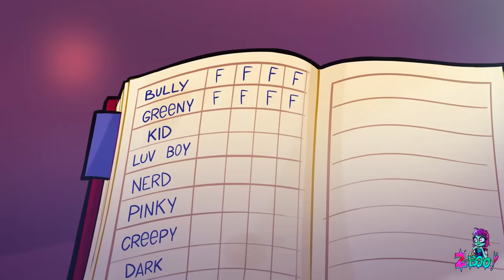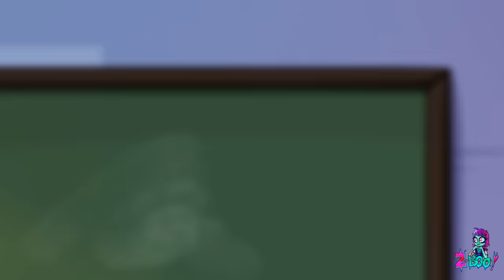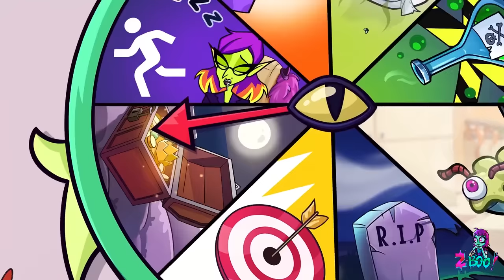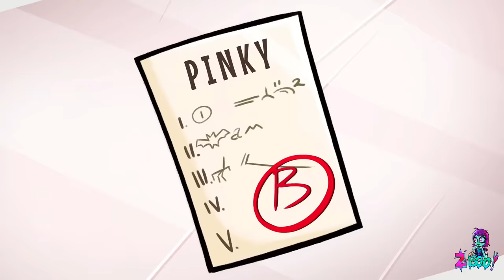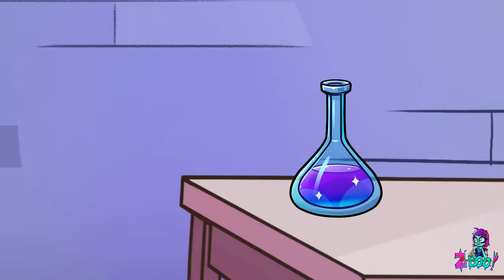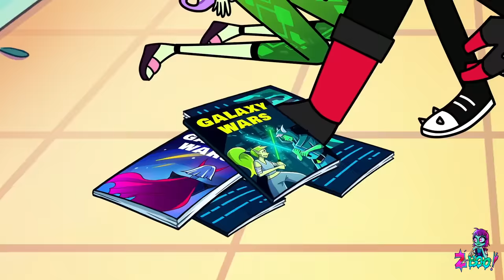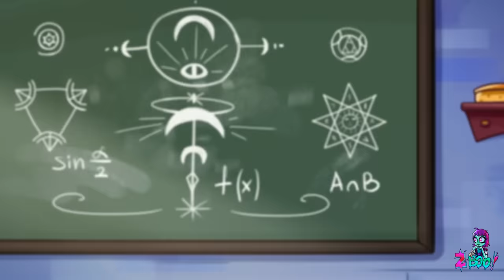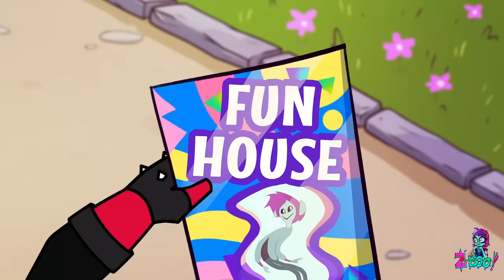Vampire VS Werewolf In Jail 🧛🩸 I'm In Love With The Vampire by Z-Boo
Let's watch our crazy cool 2d cartoon animation about werewolves vs vampires in prison! Do you like funny animation memes?

0:00 WEREWOLF VS VAMPIRE
0:29 CRAZY VAMPIRES IN JAIL
06:39 BROKE VS RICH VS GIGA RICH
11:08 WEREWOLVES VS VAMPIRES
16:00 HEART VS BRAIN CHALLENGE
21:15 MY JEALOUSY BOYFRIEND
25:47 I GOT FRIENDZONED!
30:42 WHAT IF MY PROFESSOR WAS A VAMPIRE?
36:26 AM I JEALOUS?!
43:22 SPIN THE DARE WHEEL
49:05 CRAZY COUPLE PRANKS

👉 If you are still reading this! Comment the word "AWESOME" down below, so we could see who are the true fans!🎖️